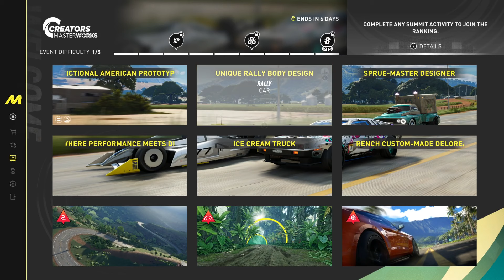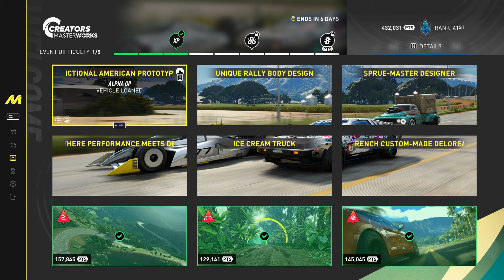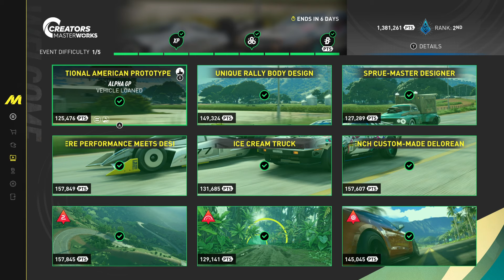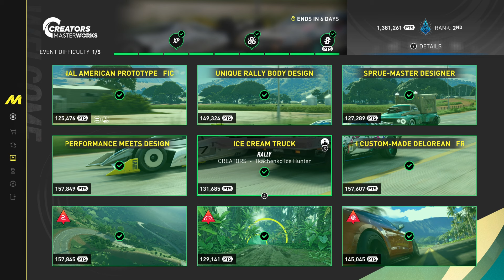The Crew Motorfest: "Creators Masterworks" Live Summit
Timeline:
00:00 Upcoming Summits and rewards
Feats
00:35 E-Feats – Haleiwa Fields
01:52 Rainbow Feats - Waipahu
03:12 911 Feats - Waikiki

Events
04:27 Fictional American Prototype
06:54 Unique Rally Body Design
09:52 Sprue-Master Designer
15:02 Where Performance Meets Design
18:59 Ice Cream Truck
22:47 French Custom-Made Delorean

27:44 Overall results and Settings

With DeLorean event you don't need drift affixes, I just used same set, coz it's Nitrochemist which is also not necessary. Spam 4 seconds nitro, drift, jump and hit objects